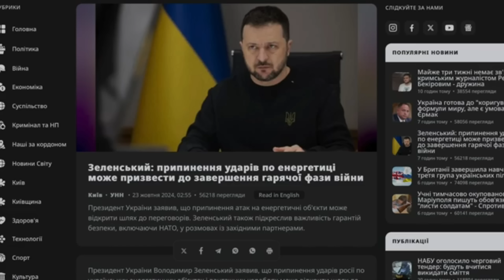БРІКС-2024 ЗІБРАВ УСІХ ЗРАДНИКІВ УКРАЇНИ!